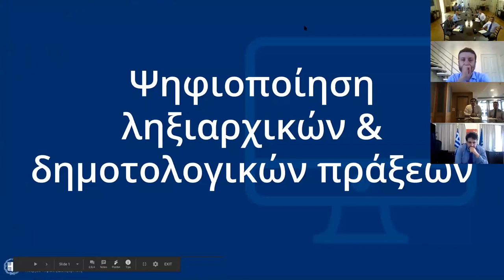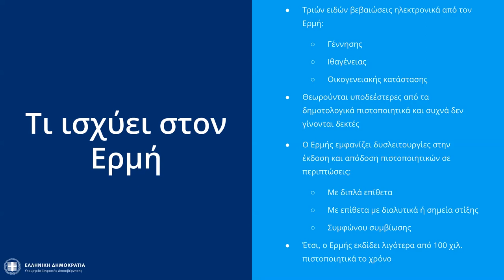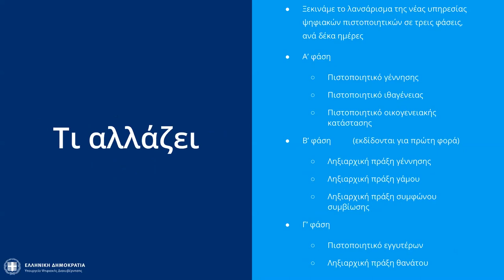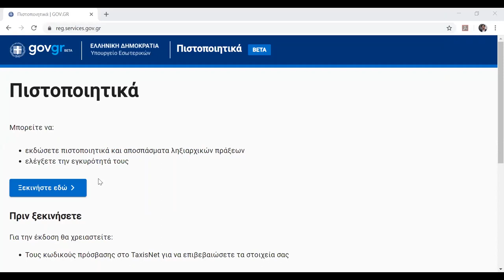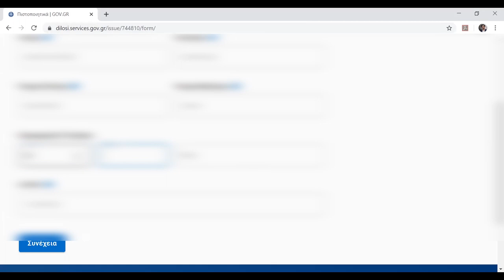Παρουσίαση της ψηφιοποίησης δημοτολογικών και ληξιαρχικών πράξεων